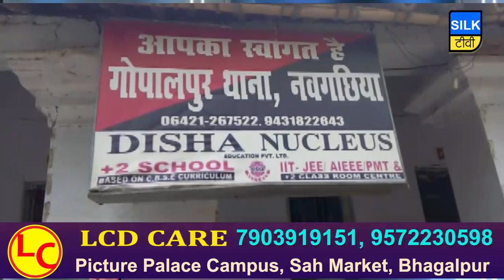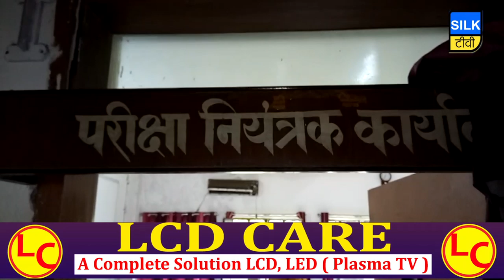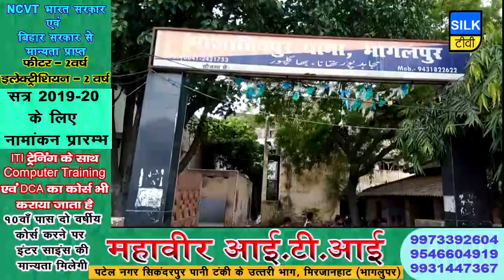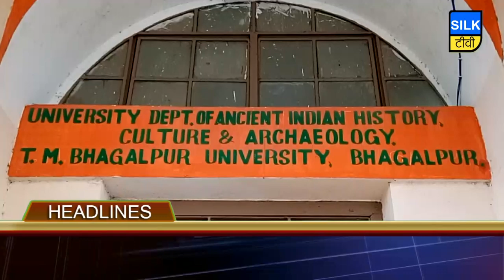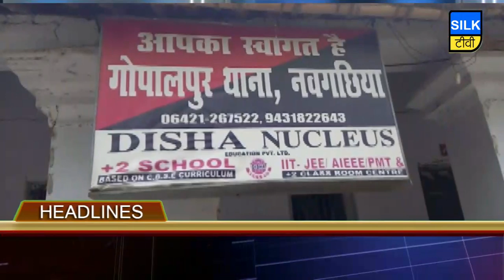SILK TV- जिले की खबरें एक साथ | 02 JULY 2019